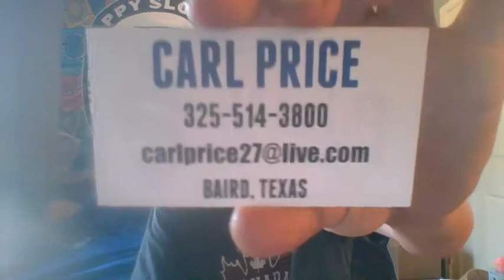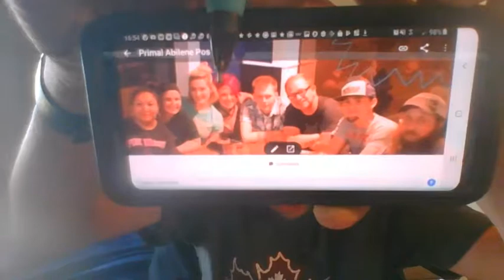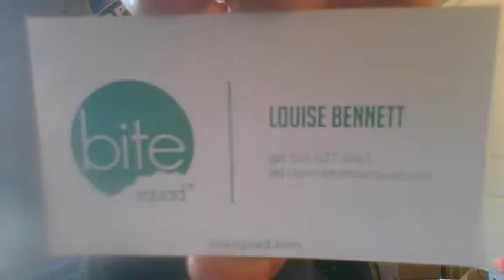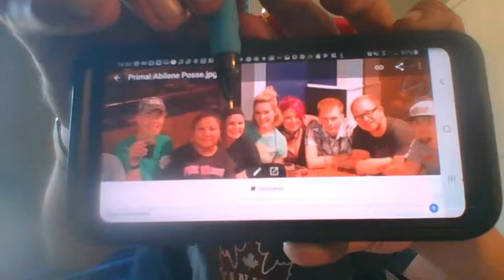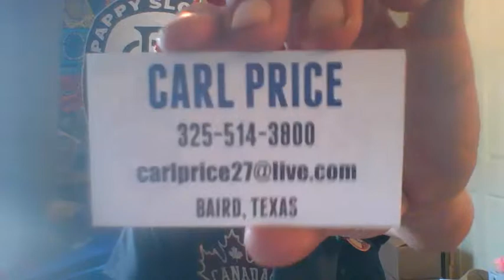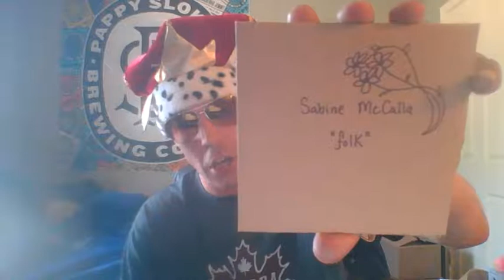Beer And Song Of The Day August 18, 2019 Part One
Today's BEERS Of The Day are Black Label Sitting Pretty American Pale Ale @ 4.5% ABV from Toronto, Ontario, Canada and The Lost Abbey Judgement Day @ 10.2% ABV from California. Today we feature 20 various sacred/gospel songs (lyrics).